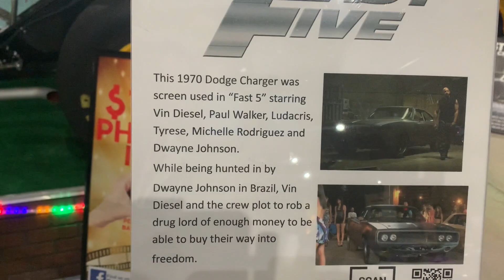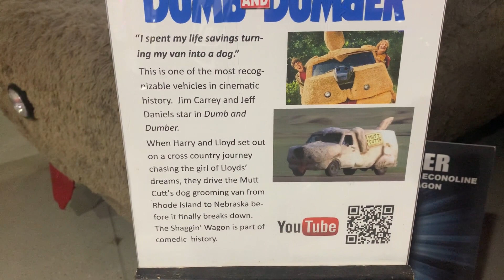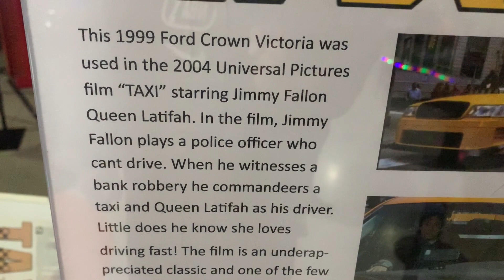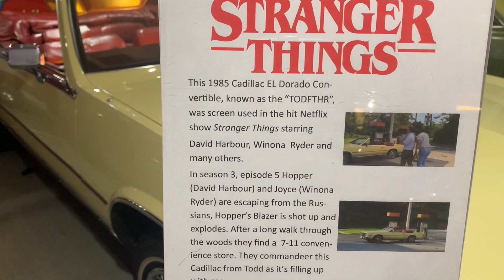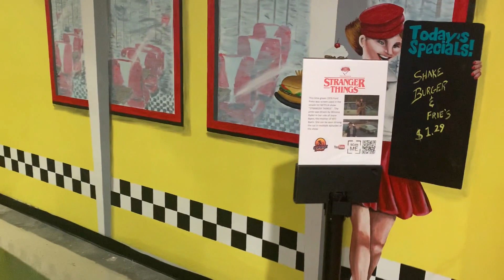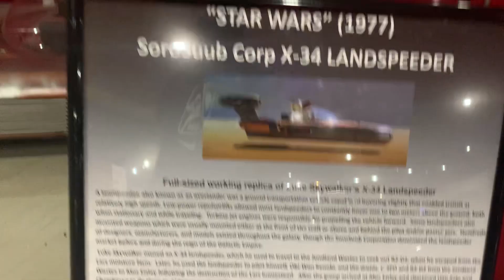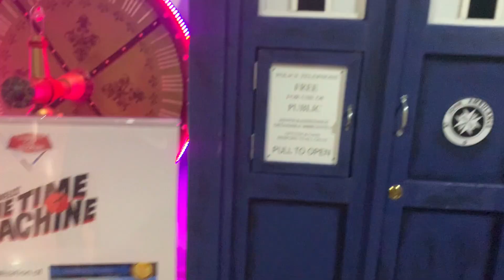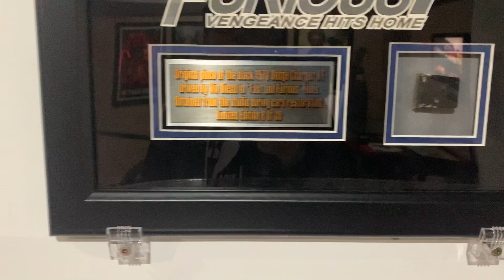Branson Celebrity Car Museum | Walking Dead | Dumb and Dumber | Ford Fiesta Rally Car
The motorcycle from The Walking Dead series. Dumb and Dumber Shaggin' Wagon. Saw the 2006 Subaru Wrx from the movie Baby Driver. 2014 Ford Fiesta Rally car. Star Wars Land Speeder. Stranger Things cars. branson March 2, 2023.